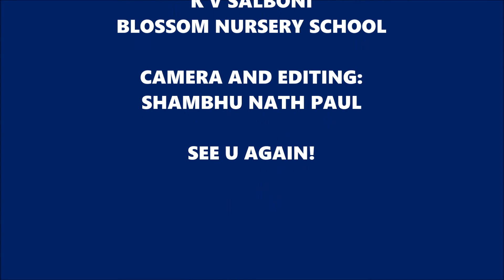JAI HIND!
CAMERA AND EDITING BY SHAMBHU NATH PAUL.